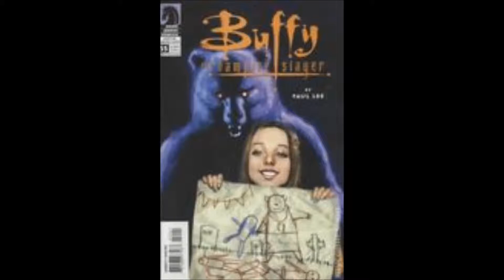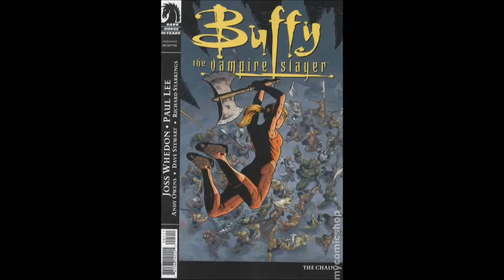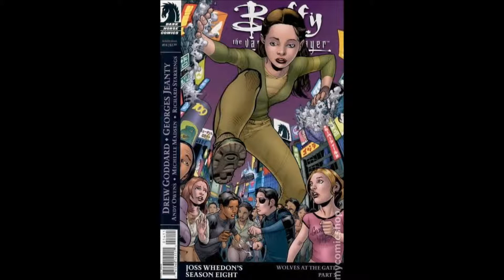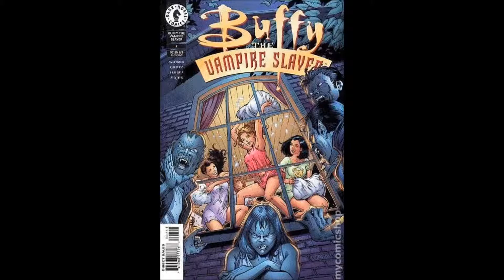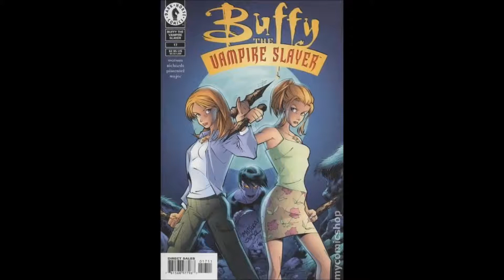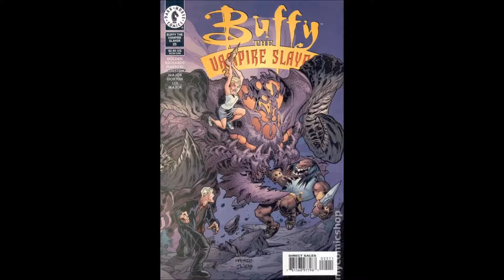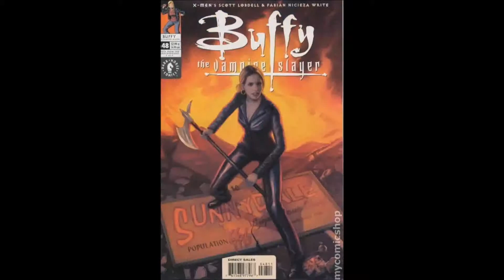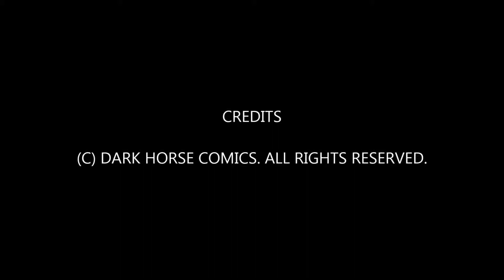"Buffy the Vampire Slayer" comic covers